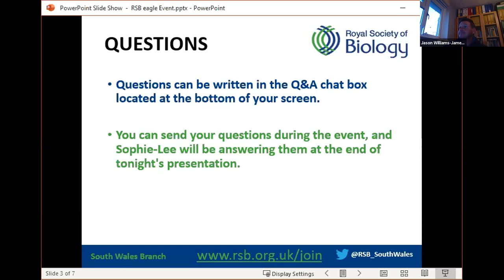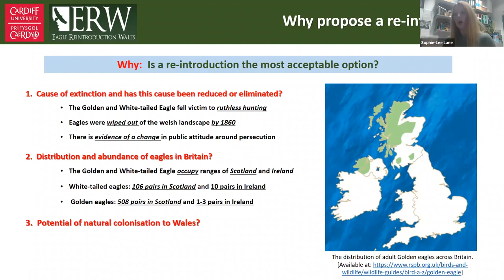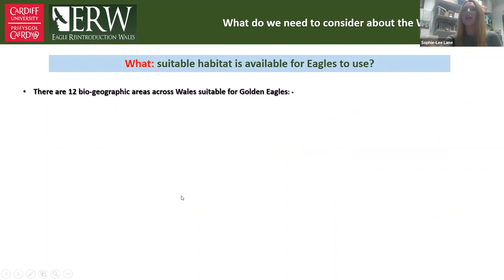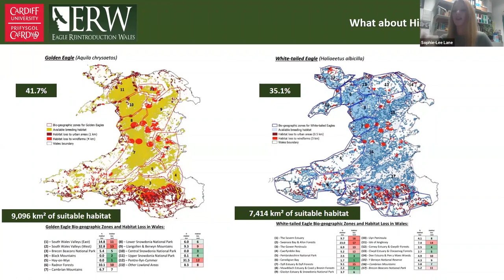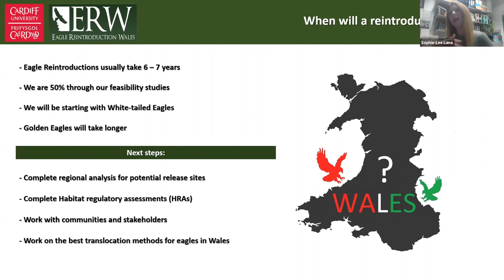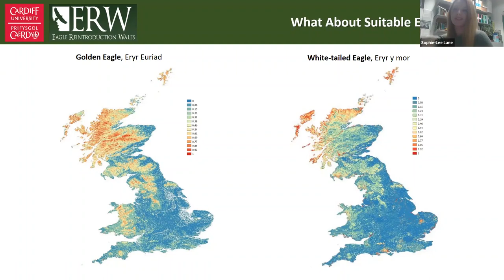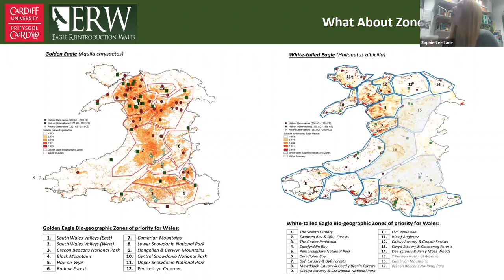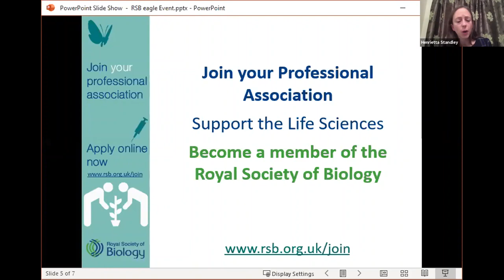Golden and White-tailed Eagles in Wales | Royal Society of Biology South Wales Branch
Sophie-Lee Williams delivers a talk on the Eagle Reintroduction Wales (ERW) project for the South Wales branch of the Royal Society of Biology. Sophie discusses the work of the project in assessing if the current Welsh landscape has the potential to support sustainable eagle populations to get the ball rolling on establishing the potential for reintroduction of Golden and White-tailed eagle populations.

This event was held on Zoom on the 12th October, 2020.